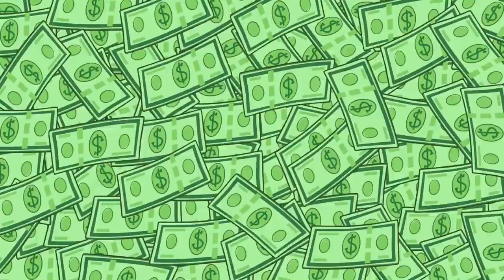Which is Right? || Going on a First Date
Liza tries to get a boyfriend with a magic. 🧞‍♀️